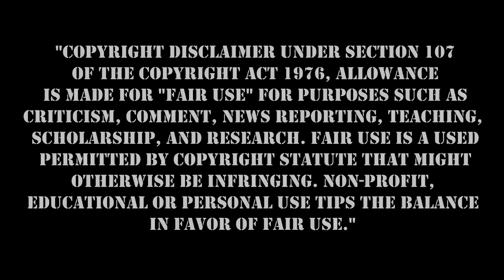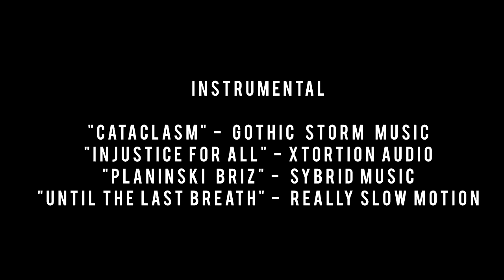Alex Anzalone 2017 & 2018 Highlights | "Thor" ᵂᴰ⁴ᴸ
Stats:
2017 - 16 Tackles | One Sack
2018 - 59 Tackles | 2 Sacks | 3 Forced Fumbles | One Interception

♫ Instrumental:
"Cataclasm" - Gothic Storm Music
"Injustice for All" - Xtortion Audio
"Planinski Briz" -  Sybrid Music
"Until The Last Breath" -  Really Slow Motion & Giant Apes